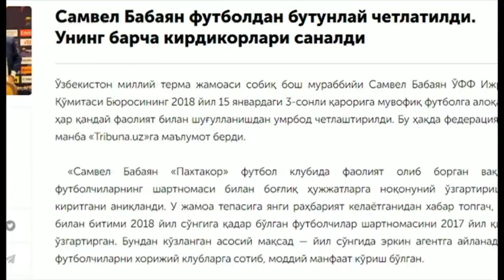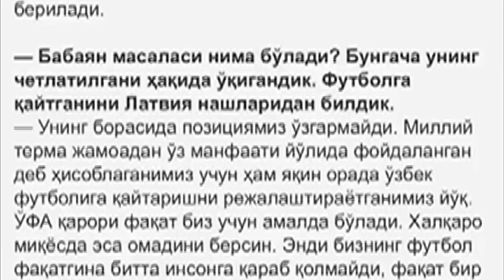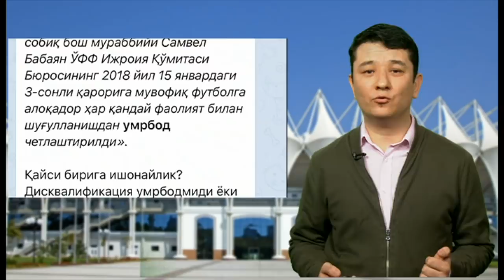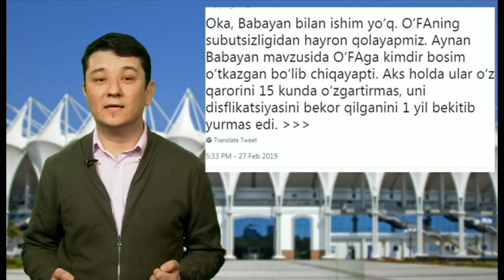Бабаян машмашаси: Умрбод Ўзбек футболидан четлатилган мураббий қандай қайтди?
Бундан бир йил аввал шов-шув билан ўзбек футболидан бир умрга четлатилган мураббий Самвел Бабаяннинг яна унга қайтиши жавоблардан кўп саволларни пайдо қилди. Мухлислар Бабаяннинг қайтишидан эмас, балки Ўзбекистон футбол ассоциациясининг "субутсизлиги" ва нопрофессионаллигидан норози бўлмоқда.

Бир вақтлар Пахтакор ва Миллий терма жамоани бошқарган мутахассис энди Тошкентнинг "Локомотив" клуби президентига маслаҳатчи бўлди.

Бабаяннинг кутилмаганда ўзбек футболига қайтиши кўпчиликни ҳайратлантирган бўлса, қайтишнинг ҳуқуқий асослари эса жавоб ўрнига туганмас саволлар пайдо қилмоқда.

Маълум бўлишича, 2018 йилнинг 15 январ куни ЎФФ Ижроия Қўмитаси қарори билан бир умрга футболдан четлатилган Самвел Бабаян орадан роппа роса 15 кун ўтиб яна ўзбек футболига қайтарилган.

Эндиликда Ўзбекистон Футбол ассоциацияси бўлган ташкилот томонидан 27 феврал куни чиқарилган баёнотда айтилишича, бунга Тошкентнинг "Бунёдкор" клуби ёзган кафолат хати сабабчи бўлган экан.

Эътиборли томони Бабаяннинг 15 кундан сўнг ўзбек футболига қайтарилгани шу вақтгача ҳеч қаерда ошкор қилинмаган.

Бабаяннинг кун.узга айтишича, уни миллий терма жамоада бош мураббий бўлиб ишлаганида кўрсатган ватанпарварлиги учун оқлашган. Ва ЎФАдагилар буни ҳеч кимга ошкор қилмасликни илтимос қилишган.

Бундан ҳатто Бабаянни ортга қайтарган ЎФА Ижроия Қўмитаси аъзоси, ЎФА 1- вице президенти Умид Аҳмаджоновнинг ҳам хабари бўлмаган кўринади.

Аҳмаджонов ўтган йилнинг 20 апрел куни championat.asia сайтига берган интервюсида Бабаян борасида шундай деган.

"Унинг борасида позициямиз ўзгармайди. Миллий терма жамоадан ўз манфаати йўлида фойдаланган деб ҳисоблаганимиз учун ҳам яқин орада ўзбек футболига қайтаришни режалаштираётганимиз йўқ", деган Умид Аҳмаджонов.

Савол туғилади, Аҳмаджонов ўзи аъзоси ва бошқарувчиларидан ҳисобланган ЎФФ ижроия қўмитаси қароридан хабари йўқмиди? Хабари бўлган бўлса у жамоатчиликни алдадими? Аҳмаджонов Бабаяннинг қайтганидан хабари бўлмай туриб гапирган бўлса ЎФАни  ким бошқаряпти? Ўзбекистон Футбол ассоциацияси футболни бошқаришда қанчалик мустақил?

ЎФАнинг мустақил ташкилот эмаслигига, унга қандайдир кучлар босим ўтказаётган бўлиши мумкинлигига Телеграмда 70 минг ўқувчиси бор блогер Хушнудбек Худайбердиев шубҳа билдирган.

У ЎФА томонидан чиқарилган баёнотдан қуйидаги иқтибосни келтирган.

"ЎФА бундан буён Самвел Бабаян Ўзбекистоннинг ҳеч қайси терма жамоасида фаолият юритишига йўл қўймайди. Қўшимчасига, кейинги фаолиятини Самвел Бабаянсиз тасаввур қила олмаган "Локомотив" футбол клубининг қарорига ҳам қаршилик кўрсатмайди", дейилади.

Қизиқ, жуда қизиқ., дейди Хушнудбек Худайбердиев.

"Мана шу банд кўп нарсани айтиб турибди. Демак, тахмин қилсак, ЎФА раҳбарияти ҳалигача Бабаянни кўргани кўзи йўқ, унинг футболга қайтишидан умуман манфаатдормас. Аммо қандайдир «юқори кучлар» босими остида бунга қаршилик қила олишмаганига шаъма қилаётгандек гўё", дея фикр билдиради xushnudbek.uz канали юритувчиси.

Мухлисларнинг кўпчилиги Бабаян можаросида мураббийга эътироз билдирмаган. Уларни жунбушга солаётган нарса Ўзбекистон Футбол ассоциациясининг ўз сўзида турмагани, ўзи чиқарган қарорларга ўзи амал қилмаслиги ва субутсизлиги.

"Бабаян билан ишим йўқ, ЎФАнинг субутсизлигига ҳайрон қолаяпмиз. Айнан Бабаян мавзусида ЎФАга кимдир босим ўтказган бўлиб чиқяпти. Акс ҳолда улар ўз қарорини 15 кунда ўзгартирмас, уни дисфликациясини бекор қилганини 1 йил бекитиб юрмас эди", деб ёзади твиттер фойдаланувчиларидан бири.

Мухлислар умрбод деб қабул қилган қарорини 15 кунда ўзгартирадиган ва ўзи чиқарган қоидаларга амал қилмайдиган ташкилот ва унинг раҳбарияти керакми йўқми деган саволларни беришмоқда.